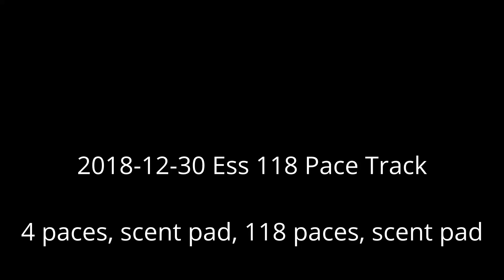2018-12-30 Ess 118 Pace Track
4 steps, start scent pad, 118 paces, end scent pad. Food in each step.